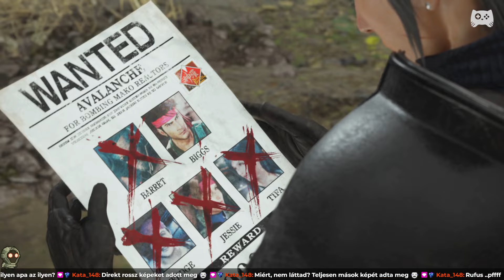Barret karjának története | Final Fantasy VII Rebirth - 17. rész | Magyar végigjátszás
❤️ Thank you Playstation for the free game!

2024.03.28. Barret karjának története | Final Fantasy VII Rebirth - 17. rész | Magyar végigjátszás

Folytatjuk a Final Fantasy VII Rebirth végigjátszását!

A mai epizódban, miután a Corel Prison feladatait teljesítettük, tovább engedik csapatunkat ahhoz a fickóhoz, aki a lövöldözést elkövette, és most Gus fogva tartja a sivatagban, egy távoli házban.

Oda menve a közelben találjuk meg Barretet, aki tudja, hogy az elkövető nem lehet más, csak egykori legjobb barátja, Dyne. Barret elmeséli, hogy mi történt, amikor a Shinra eljött, hogy porig rombolja faluját, megölve benne szinte mindenkit, hogy rájuk kenjék a reaktor felrobbanását.

Scarlet volt az, aki végül a két férfi karját rommá lőtte, miközben Barret barátját menteni akarta. Itt derül ki az is, hogy Marlene igazából Dyne gyermeke, de Barret magához vette, amikor apját halottnak hitte: Dyne azonban ezidő alatt teljesen megőrült, és menthetetlennek látszik. A harc köztük elkerülhetetlen, befejeztével pedig a Shinra is megjelenik, akik végig a nyomunkban voltak.

A Turks csapata egy hatalmas mechwarriort dob le hozzánk helikopterrel, amit nem más, mint a Shinra igazgató irányít. Ebben a bossfightban legyőzzük őt, ám nem tudjuk megsemmisíteni - a szorult helyzetet pedig Dio oldja meg, aki végig kihallgatott minket, és rájött, hogy nem mi lőttünk a Golden Saucerben. Ajándékba egy menő terepjárót hoz nekünk, amivel kereket oldunk, és ezzel fogjuk lerázni az utánunk loholó Shinra harcosokat és helikoptereket is.

Ezután, ahelyett hogy az új területet kezdenénk kimaxolni, úgy döntünk, visszatérünk a Saucer területére, és az újonnan megnyílt kihívásokat kezdjük el kimaxolni. Megnyerünk egymás után 9 Chocobo versenyt!